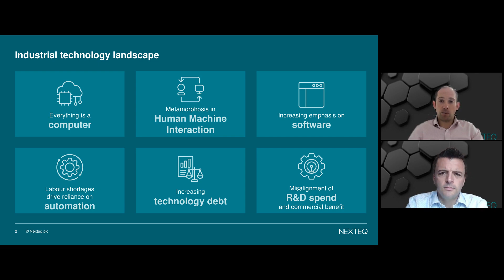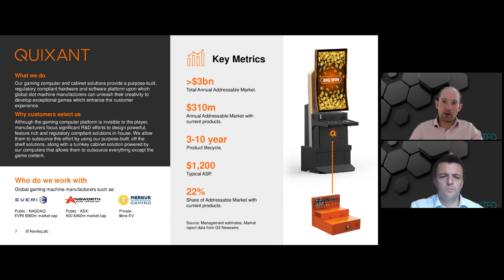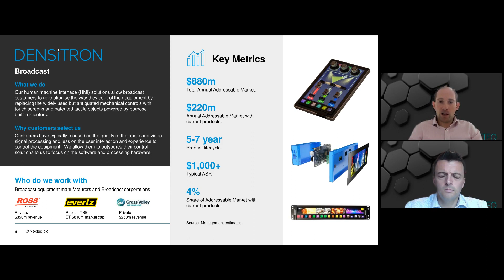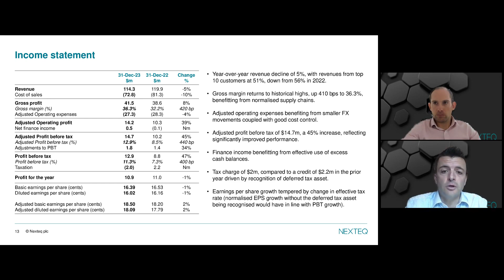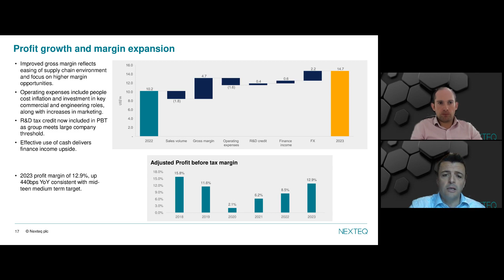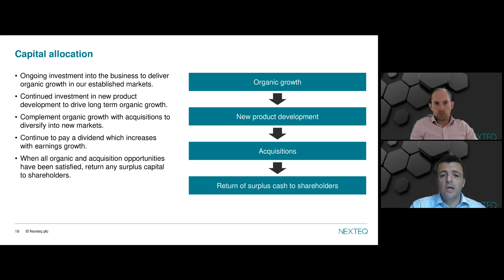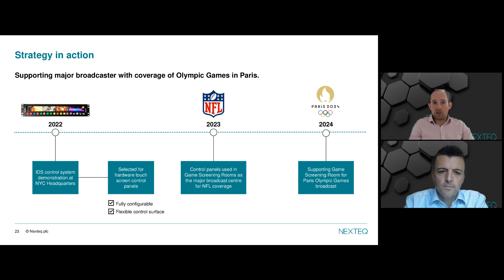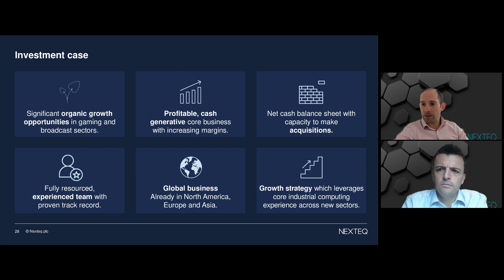NEXTEQ PLC - FY23 results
To be informed of all NEXTEQ PLC's upcoming presentations, register at InvestorMeetCompany